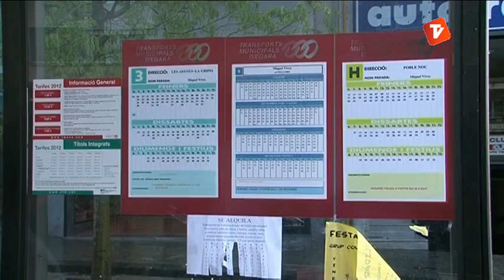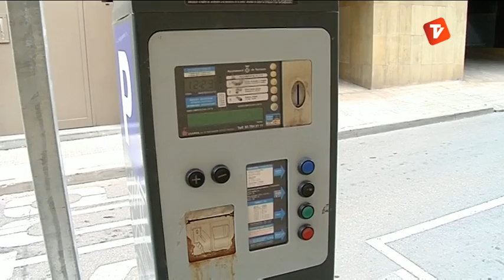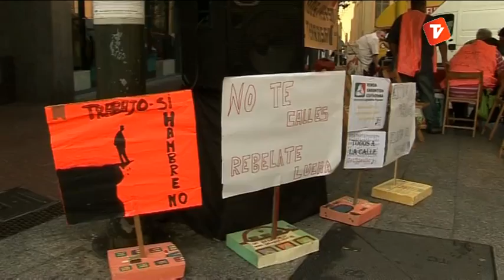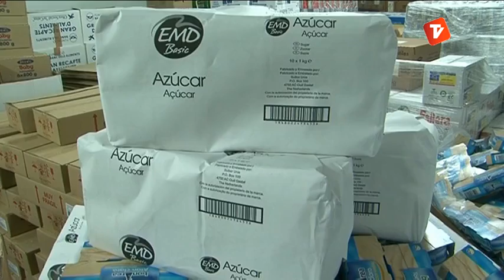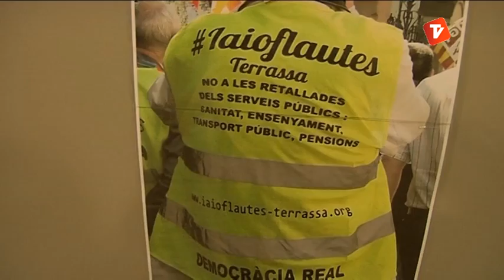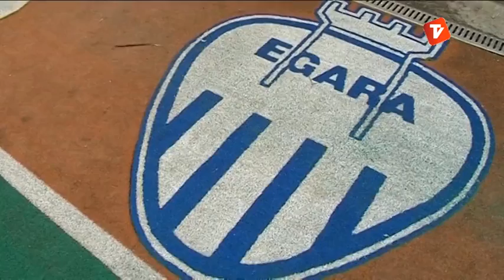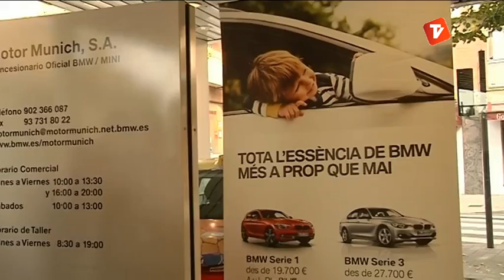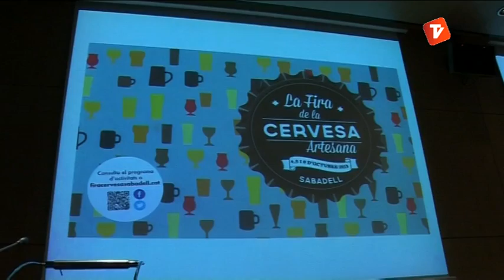Notícies Tarda 27-09-2013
Notícies Tarda de Canal Terrassa Vallès d'aquest divendres 27 de setembre de 2013, presentat per Laura Contreras.